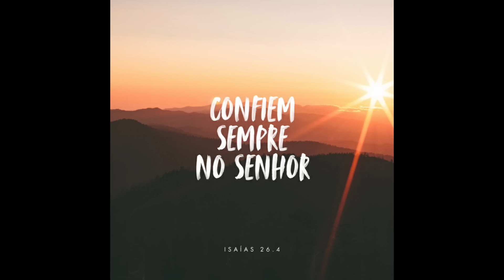Cangaço - Serra do Umã - Abrigo de Lampião, território de bandoleiros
CANAIS PARCEIROS:
😊👀 UMA HISTÓRIA PARA A MEMÓRIA